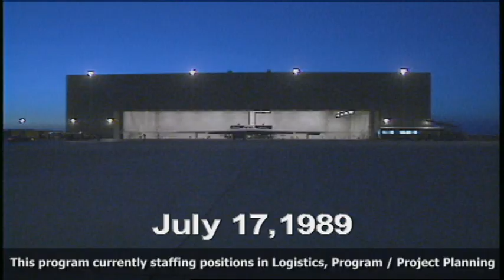B-2 Spirit 20th Anniversary of First Flight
A celebration of the 20th anniversary of the first flight of the B-2 Spirit stealth bomber was held July 17th, 2009 in Palmdale,CA, by Northrop Grumman at the site of the original B-2 first flight.
This program currently staffing positions in Logistics, Program / Project Planning.